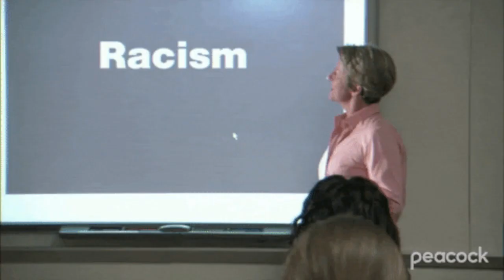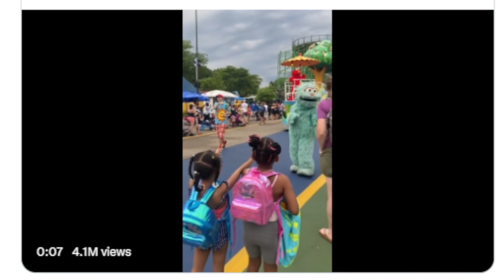Rosita From Sesame Street IGNORED 2 Black Kids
2 little girls were ignored by the character Rosita at Sesame Place theme park
Maaaaaaan!!!